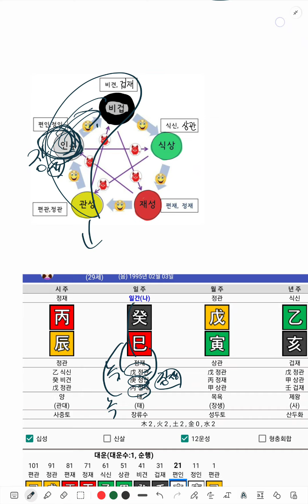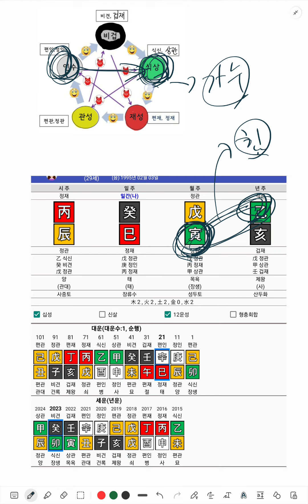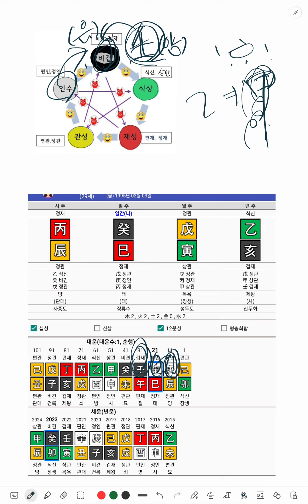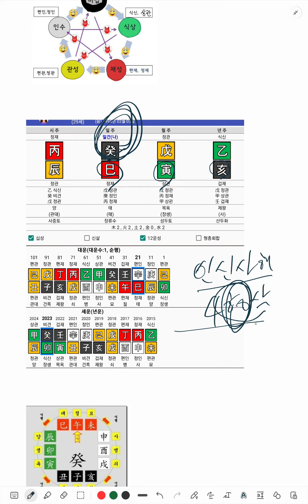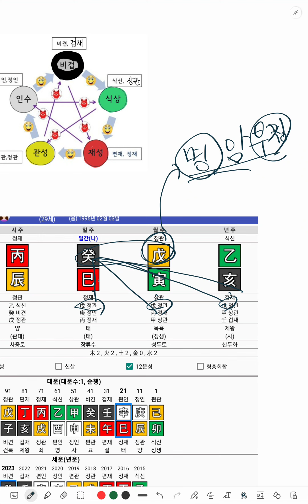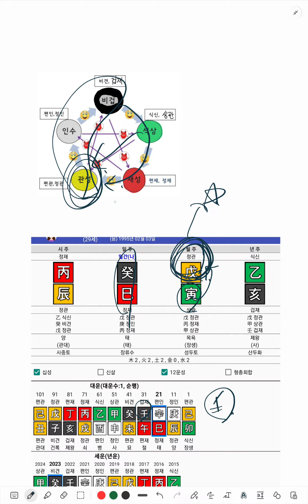가수 홍지윤, 음간이 파워풀한 생지, 식상으로 신약할수 있는 사주(인월생 계사일주)